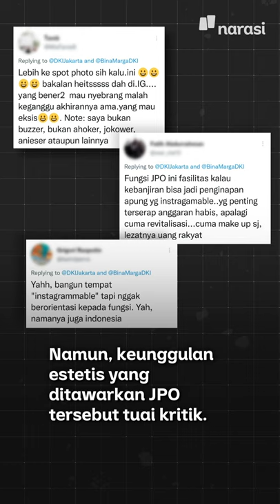JPO Karet Sudirman Panen Kritik Dinilai Lepas dari Fungsi Fasilitas Publik | Narasi Daily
Jembatan Penyeberangan Orang (JPO) tanpa atap di Karet, Sudirman, Jakpus ini menuai banyak kritik.

Menggunakan sentuhan gaya kapal pinisi, JPO ini disebut mengedepankan nilai estetis namun justru abai terhadap fungsinya sebagai fasilitas publik.

Mulai dari minim penerangan, sampai kenyamanan saat panas dan hujan.

Gimana menurutmu? | Narasi Daily

(Narasi)